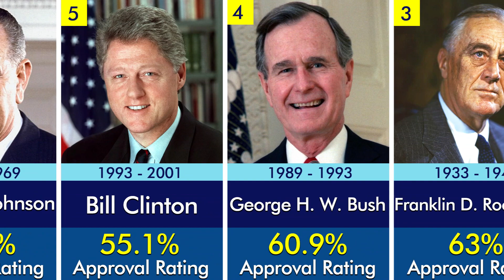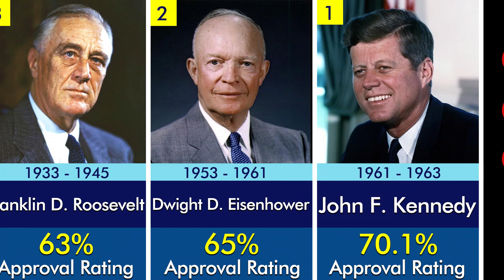U.S. presidential approval ratings . who is the most popular president？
This video ranks the approval ratings of 14 US presidents.